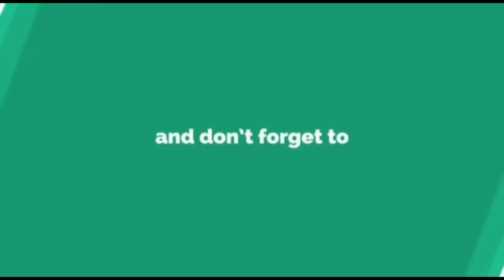bjp मुख्यमंत्र्यांचा शपथविधी सेनेला सोडून भाजपाला एकला चलो चा नारा sharvari shalva director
मुख्यमंत्र्यांचा शपथविधी सेनेला सोडून भाजपाला एकला चलो चा नारा sharvari shalva director